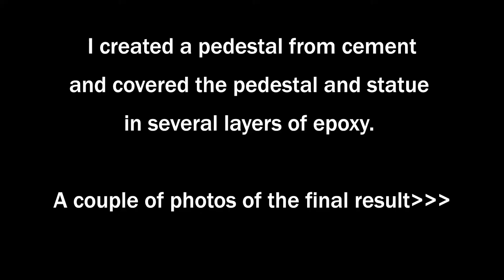Styrofoam Cat Statue Painting With Acrylic Paint And Markers.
I am creating a new line of Styrofoam animal statues for my upcoming exhibition in late November 2020. In this video, I show you how I used a styrofoam cat base, acrylic paint and markers to create a whimsical cat statue.

If you want to learn how to prepare your own styrofoam for painting check out this video